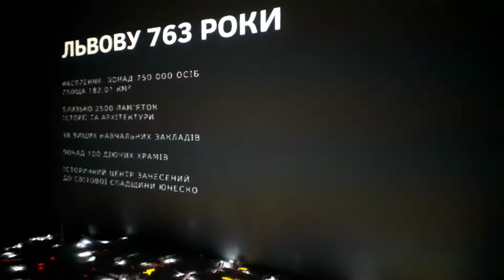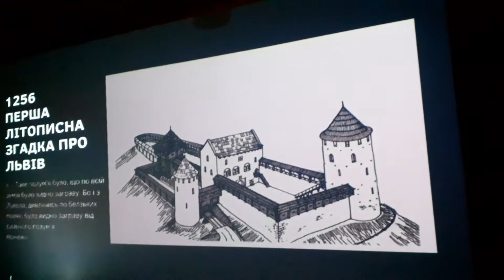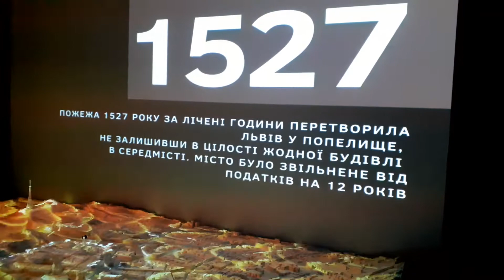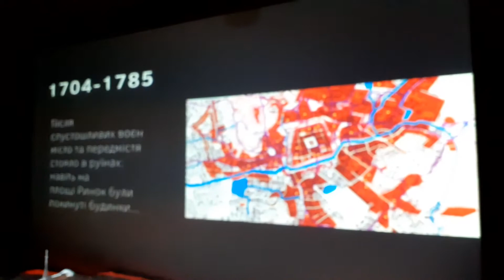Історія Львова від Порохової вежі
У музеї Львова "Порохова вежа" діє дуже цікава інсталяція, яка дає змогу поринути у історію цього чудового міста